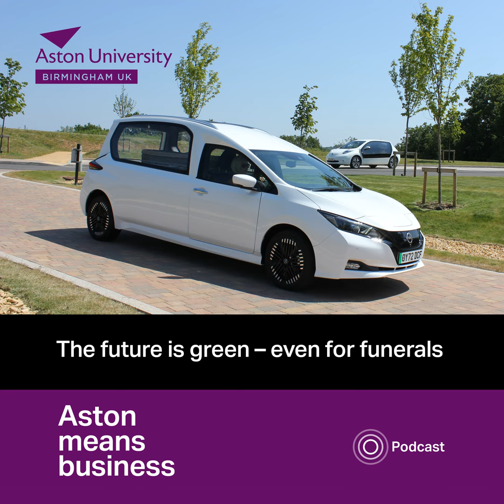S6E7 - The future is green - even for funerals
Frances Glover is co-owner of A Natural Undertaking, a Birmingham firm of funeral directors that recently benefitted from Aston University's 12-week Green Advantage course. Frances explains how electric hearses, cardboard coffins and a new process of 'cremation by water' are all part of a growing move towards environmentally friendly funerals. She says the Aston University course is ‘invaluable’ to help companies take the next green step.